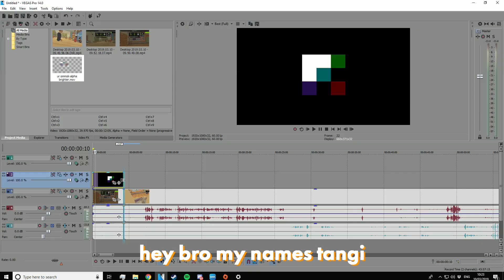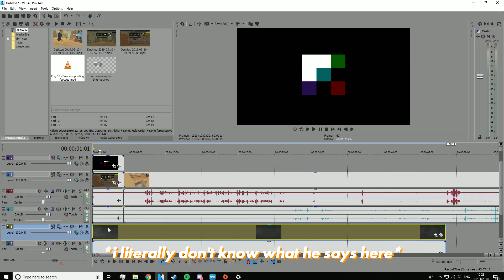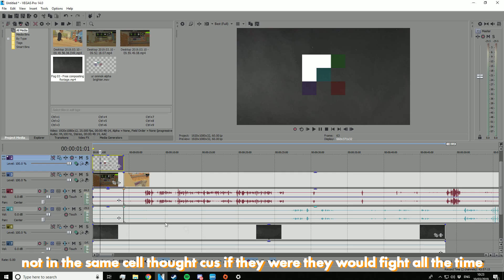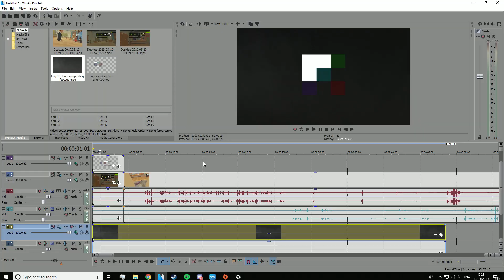MEET TANGI - Rec Room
Meet tangi, hes a nice guy.